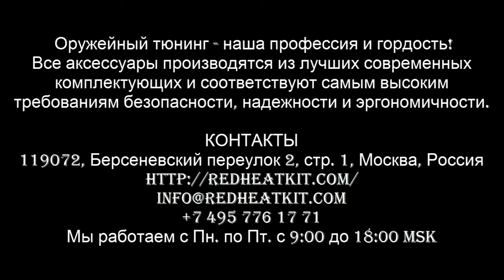Видеоблог Red Star | Обзор пламегасителя Крымске II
В данном выпуске рассмотрим особенности обновленной модели пламегасителя - Крымске II